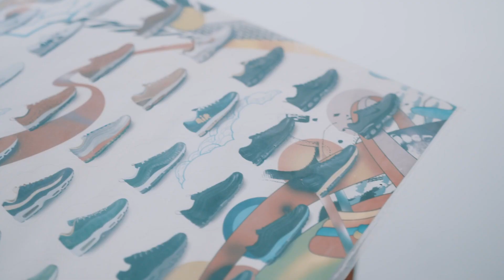Stevey Ryder / @Solelove1 1st look @ the up & coming Nike Air Max 1 Limeade 2020 powerwall retro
I had the chance to spend the day with the the newly retro release of the NIKE Air Max 1 powerwall limeade.

The new release is a remix of the original lemonade powerwall that released back in 2006.

The Powerwall is the biggest release NIKE ever done producing 56 pairs or maxes ranging from 87 through to the 2006.

Some of the most collectible pairs known to the culture.

Hope you enjoy the video and an insight on how I take my pictures for my Instagram @solelove1 🙏🏾❤️

A day in the life of Stevey Ryder 2020

Credits:

Creative Director: Daniel Milne

Videography: James Cray

Photography: Gavin Richmond

Production: Amy Bajenski

Be sure to check out their sneaker store and socials

FOOT BALLA:

Tee @foot_balla

Big love to everyone that copped and those who follow the movement 🙏🏾❤️🙏🏾❤️ always love.